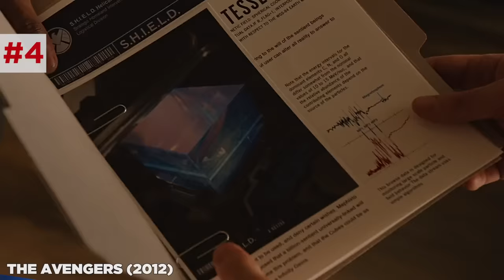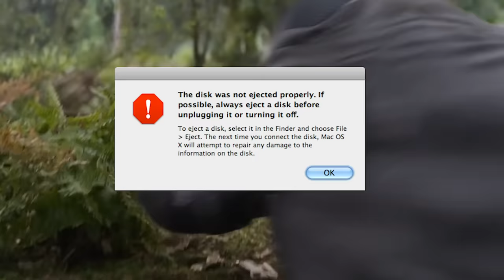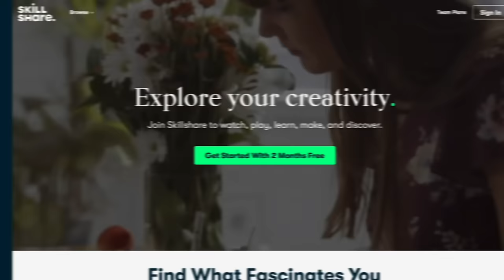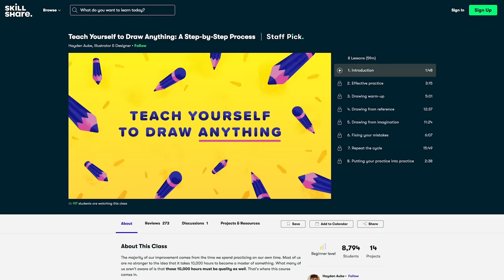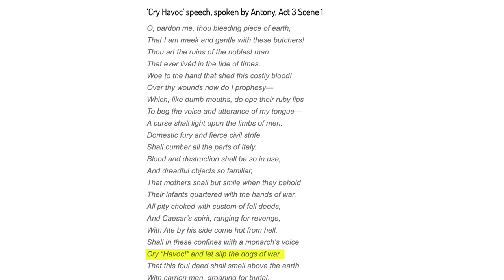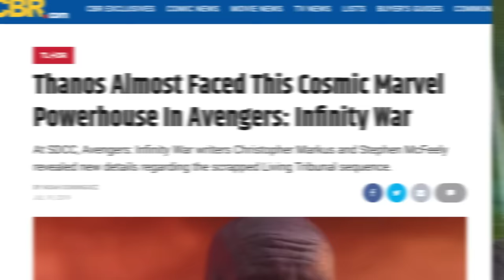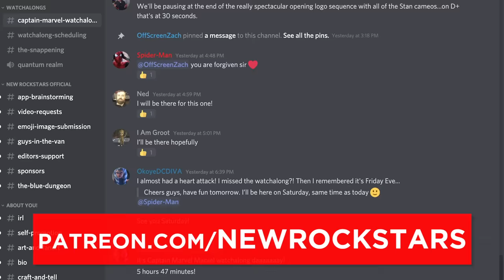Avengers Infinity War Breakdown! NEW EASTER EGGS FOUND! | Infinity Saga Rewatch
What newly discovered secrets in Avengers Infinity War (2018) connect it to all of Iron Man’s past battles and completely reframe Thanos’ quest for the Infinity Stones?

Now that the Infinity Saga has concluded, and Avengers Endgame revealed the Avengers’ comeback victory over Thanos, we now reexamine the Avengers Infinity War full movie for an in-depth scene by scene breakdown of all the interesting filmmaking tricks, visual details, and subtle Easter Eggs that we overlooked in past viewings. Erik Voss explains all the still-hidden bits and clues that make Infinity War such a great film, from Thanos snapping Loki’s neck to Thanos snapping his fingers. How does the Iron Man vs Thanos fight echo Tony Stark’s past battles with Obadiah Stane, Whiplash, and Killian from Iron Man 3? What major detail did we all miss from the forging of Stormbreaker? What does Black Widow’s performance in this movie tell us about her mystery gap period in the upcoming Black Widow movie? What does Thanos’ various uses of the Infinity Stones, in different combinations, tell us about his priorities? And in what ways is Infinity War the MCU’s most spiritual film when it comes to the concept of mourning?

Kelly Hopper
Pony Stark
Alfredo del Barrio
Zach Gonzalez
RxJedi

Written by: Erik Voss
Post Production Supervisor: John Costa
Editor: Josh Hurd, Devin Cleary, Aaron Carrion